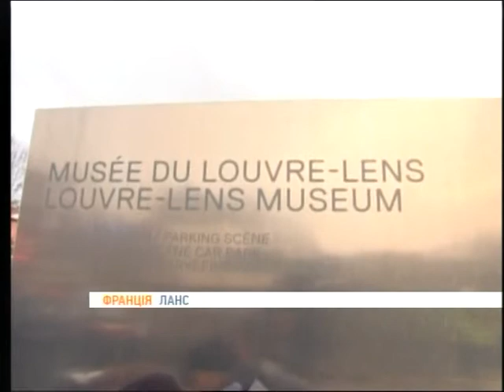Лувр відкрив філію на півночі Франції